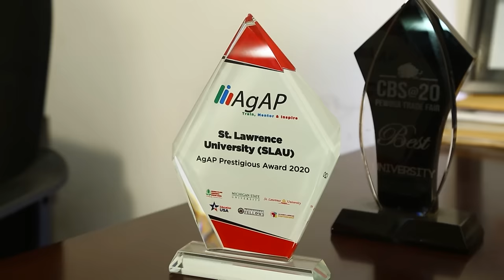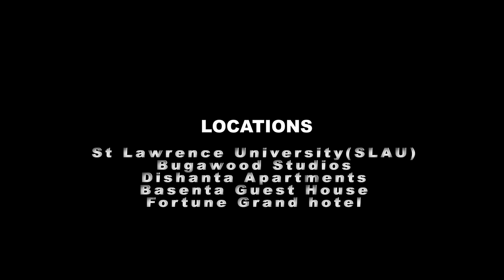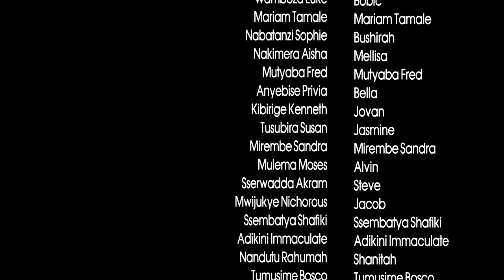Campus Life Episode 1